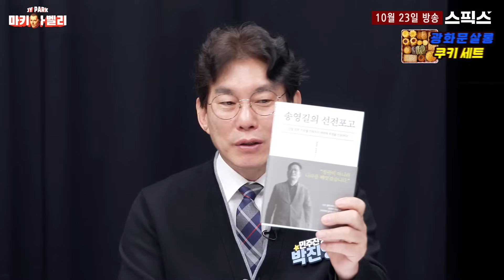[마키아벨리] 윤석열 대통령 김한길 신뢰한다고 과연 보수층이 이를 수용할까?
📌행복골프훈련소
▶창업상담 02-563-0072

■ 진행 : 박진영 정치평론가
■ 출연 : 변희재 미디어워치 대표

♣ 방송안내
마키아벨리 월 7시 50분